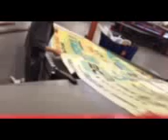Used HP Scitex TurboJet 8550/8600 for sale at the Global Garage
This used HP Scitex TurboJet 8550/8600 is available now at the Global Garage.